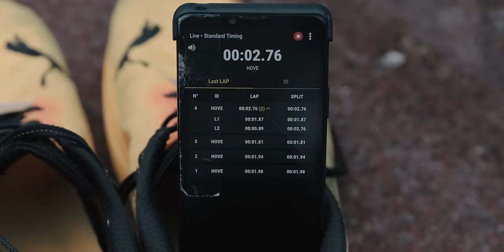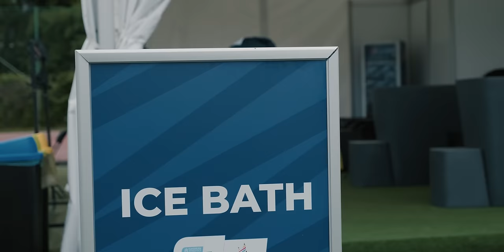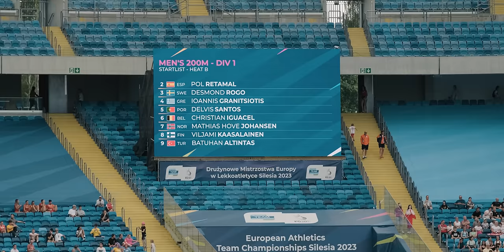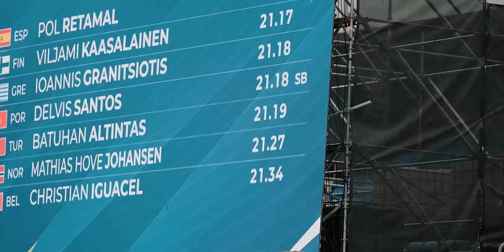European Team Championships 2023 | 200m & Relay | Project Paris #10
Woke Up - Cushy
Gone & Found - Sum Wave
Matrix - BLUE STEEL
Blade Running - Cushy